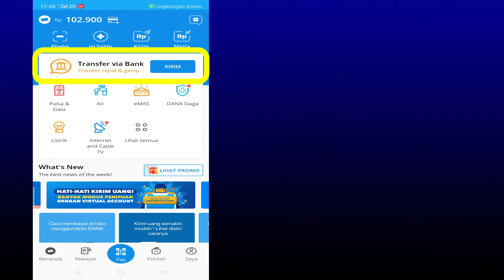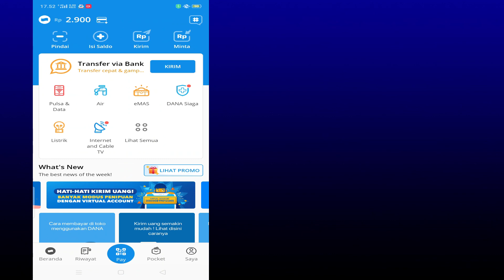CARA TRANSFER UANG DARI DANA KE ATM BRI - TANPA BIAYA ADMIN TUTORIAL 2021